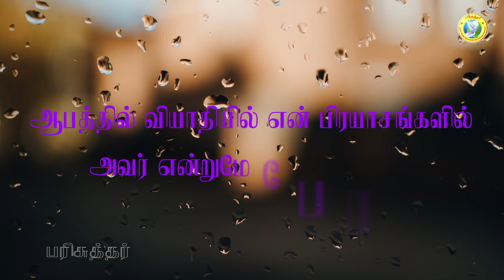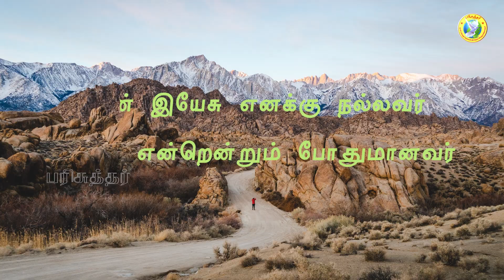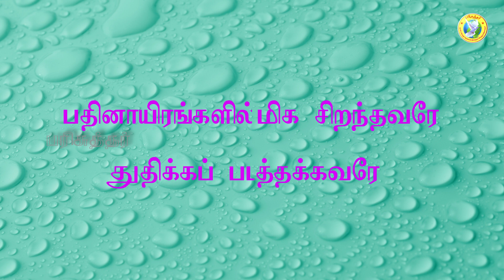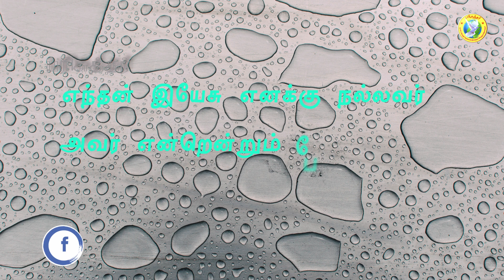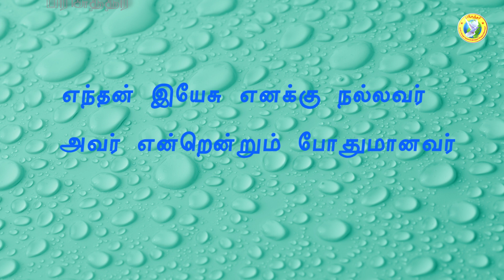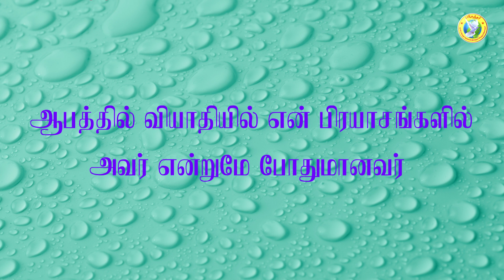Enthan Yesu Enakku Nallavar / எந்தன் இயேசு எனக்கு நல்லவர்/Sis. Hema John Song / Tamil Christian Song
Song: Enthan Yesu Enakku Nallavar / எந்தன் இயேசு எனக்கு நல்லவர்
Sung By: Sis. Hema John

பாடல் வரிகள்:
எந்தன் இயேசு எனக்கு நல்லவர்
அவர் என்றென்றும் போதுமானவர்
ஆபத்தில் வியாதியில் என் பிரயாசங்களில்
அவர் என்றுமே போதுமானவர்

கல்வாரி மலைமேல் ஏறியே
முள் முடி சிரசில் சூடியே
என் வேதனை யாவையும் நீக்கி என்னில்
புது ஜீவனை ஊற்றினதால்

அவர் ஆதியும் அந்தமுமே
தெய்வ சிநேகத்தின் பிறப்பிடமே
பதினாயிரங்களில் மிக சிறந்தவரை
துதிக்கப் படத்தக்கவரே

புவி யாத்திரை மிகக் கடினம்
தேவ கிருபைகள் எந்நேரமும்
பகல் மேகஸ்தம்பம் ராவில் அக்கினிஸ்தம்பம்
அனுதினம் என்னை வழி நடத்தும்

எந்தன் ஏக்கம் எல்லாம் நீங்கிப்போம்
கண்ணீர் யாவையும் துடைத்திடுவார்
இயேசு இராஜாவாய் வானத்தில் வெளிப்படும் நாள்
நான் அவருடன் பறந்திடுவேன்

Lyrics in English:

enthan Yesu enakku nallavar
avar ententum pothumaanavar
aapaththil viyaathiyil en pirayaasangalil
avar entumae pothumaanavar

kalvaari malaimael aeriyae
mul muti sirasil sootiyae
en vaethanai yaavaiyum neekki ennil
puthu jeevanai oottinathaal

avar aathiyum anthamumae
theyva sinaekaththin pirappidamae
pathinaayirangalil mika siranthavarai
thuthikkap padaththakkavarae

puvi yaaththirai mikak katinam
thaeva kirupaikal ennaeramum
pakal maekasthampam raavil akkinisthampam
anuthinam ennai vali nadaththum

enthan aekkam ellaam neengippom
kannnneer yaavaiyum thutaiththiduvaar
Yesu iraajaavaay vaanaththil velippadum naal
naan avarudan paranthiduvaen

More Songs;